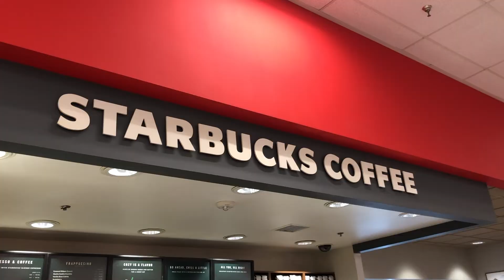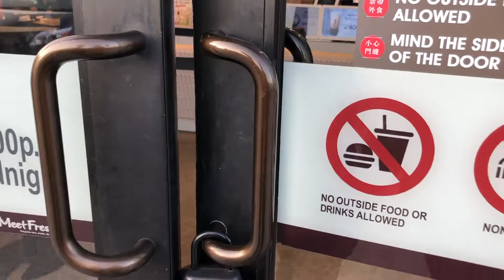SUNDAY VLOG | HANG OUT WITH ME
Hi Everyone,

In this Vlog I bring you along to hang out, run some errands and go eat with me!

This is a casual and simple day, but I hope you all enjoy it.